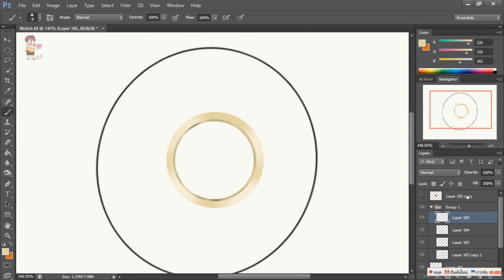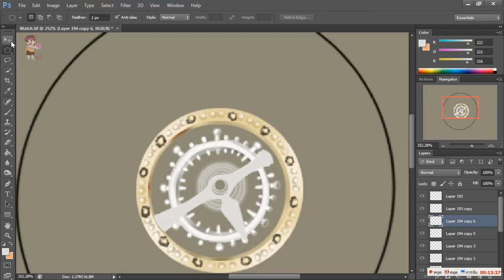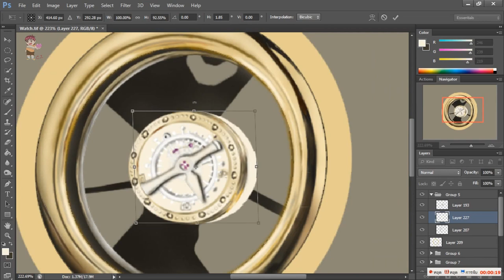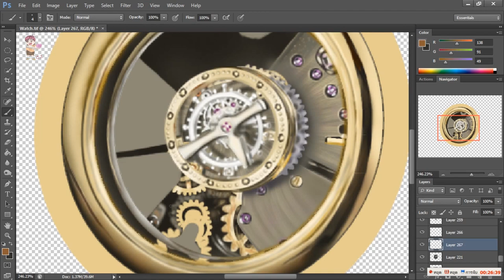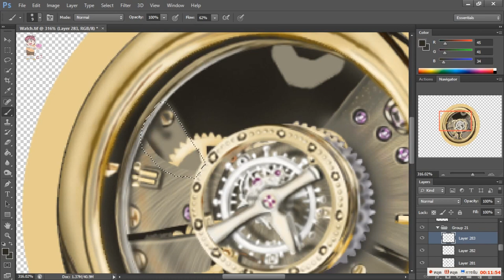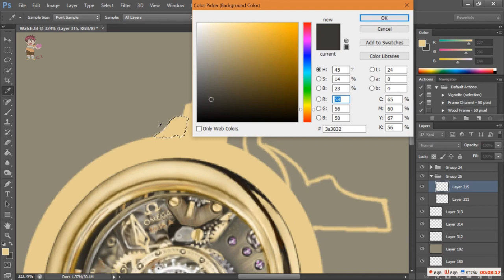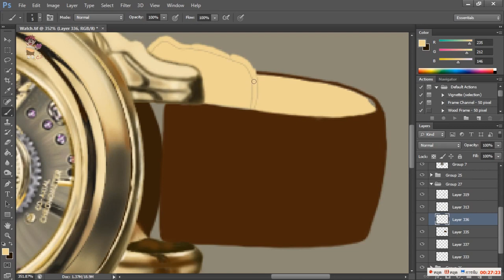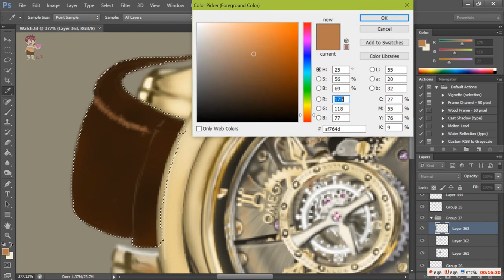วาดรูปchaijang - วาดภาพเหมือน นาฬิกาข้อมือ - 3D Drawing Omega Watch - How to draw 3D art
.Omega ถือกำเนิดขึ้นในปี 1948 ที่เมือง La Chaux-de-Fonds โดยนักประดิษฐที่มีชื่อว่า Louis Brandt ซึ่งเสียชีวิตลงในปี 1879 ช่วงสงครามโลกครั้งที่ 1 Omega ตัดสินใจรวมกิจการกับ Tissot ตั้งแต่ 1925 จนถึง 1930 ภายใต้ชื่อ SSIH และก็มีชื่อเสียงในฐานะผู้ผลิตนาฬิกาที่ติดอันดับ 3 ของโลก ในช่วงทศวรรษที่ 70
        ภายหลังประสบกับภาวะวิกฤตทางเศรษฐกิจถดถอยอย่างรุนแรงในระหว่างปี 1975 ถึง 1980 และก็ได้ถูกซื้อกิจการไปในที่สุดในปี ค.ศ.1981 และในปี ค.ศ. 1985 บริษัทได้ถูกควบคุมโดยกลุ่มนักธุรกิจเอกชนกลุ่มหนึ่งภายใต้การบริหารของ Nicolas และก็ได้เปลี่ยนชื่อเป็น SMH(Societe Suisse de microelectronique et d’horlogerie) โดยกลุ่มเอกชนกลุ่มนี้ได้มีการเติบโตที่รวดเร็วมาก ทำให้กลายเป็นผู้ผลิตนาฬิกาแนวหน้าของโลก และในปี 1998 SMH ได้เปลี่ยนชื่อเป็น Swatch Group
ปัจจุบัน Swatch Group คือบริษัทผู้ผลิตนาฬิกาและชิ้นส่วนนาฬิกาที่ใหญ่ที่สุดในโลก แม้กระทั่งแบรนด์นาฬิกาใหญ่ๆ อีกหลายแบรนด์ก็ยังจำเป็นต้องใช้ชิ้นส่วนนาฬิกาจาก Swatch Group เพราะแบรนด์อื่นนั้นไม่สามารถผลิตบางชิ้นส่วนเองได้.